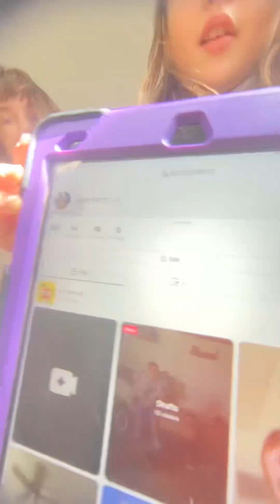Ak and Mk